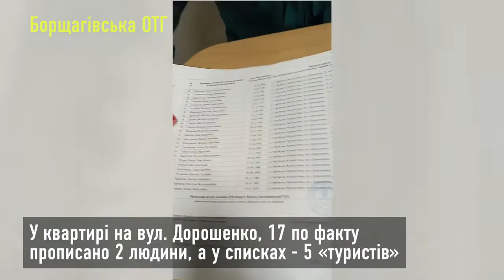В Борщаговской ОТГ кандидат от Порошенко запустил "карусели"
В Борщаговской ОТГ старая власть, избранная в 2015 году запустила «карусели». Завезенных «туристов» из других регионов Украины прописали в квартиры жителей ОТГ и они голосуют, продавая голоса за 1000 грн. Олесь Кудрик, глава Софиевской Борщаговки, идет от партии Порошенко ЕС вот с такими грязными методами.